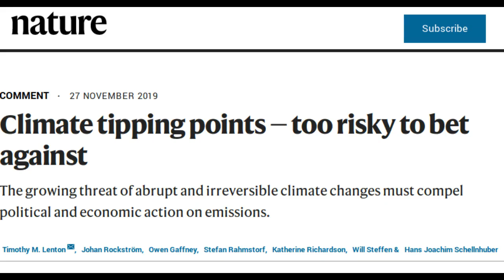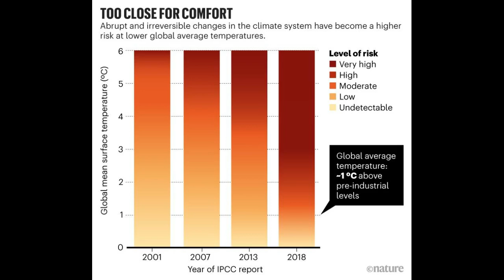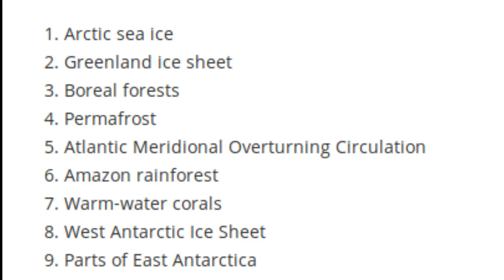Nine climate tipping points now 'active,' warn scientists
A group of leading scientists have warned that more than half of the climate tipping points identified a decade ago are now "active".

This threatens the loss of the Amazon rainforest and the great ice sheets of Antarctica and Greenland, which are currently undergoing measurable and unprecedented changes much earlier than expected.

This "cascade" of changes sparked by global warming could threaten the existence of human civilisations.